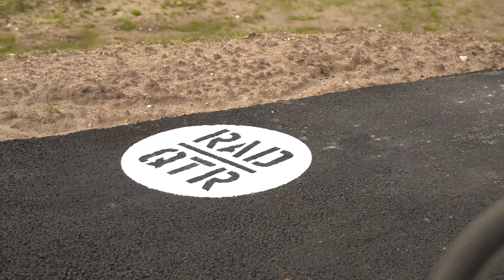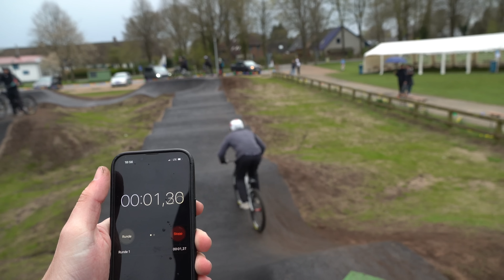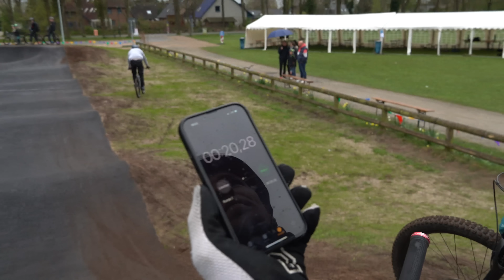Der Nördlichste Pumptrack Deutschlands mit Lukas Knopf!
Pumptrack Opening in Schafflund mit dem Radquartier und Lukas bekommt seine Chance auf Revanche bei neuen Challenges!

THANKS TO:
ROSE BIKES
Weber Werke
Maxxis Tires
Reverse Components
RideTSG
Noa Hubs
SRSuntour